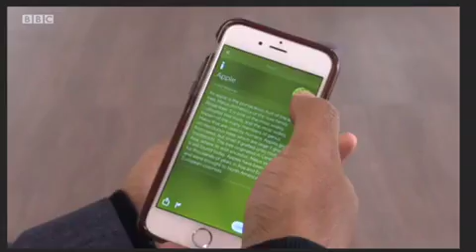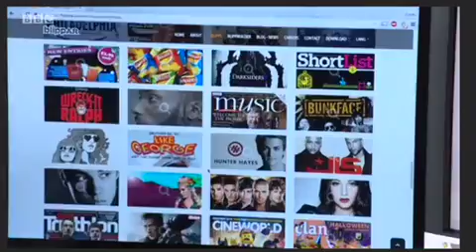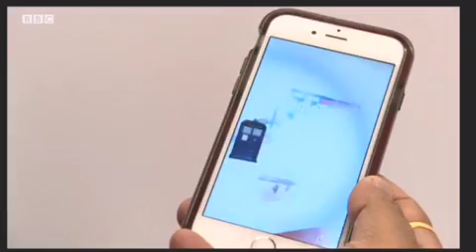BBC News: Blippar - A CNBC Disruptor 50 Company 15May2015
Blippar CEO Ambarish Mitra talks about visual search, Internet on things, and augmented reality. Also how London is a great place to start a tech business. Blippar was ranked 19th on a list of 50 most disruptive companies in the world by CNBC